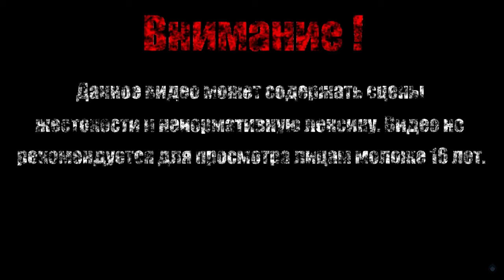КАЗИНЫЧ【Sonic The Hedgehog 2】#4